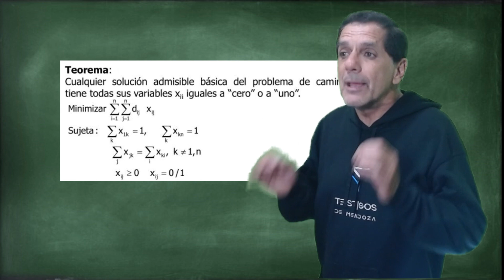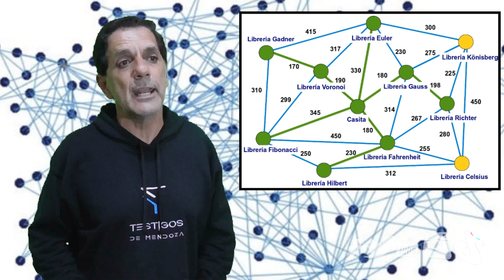LOS PUENTES DE KÖNIGSBERG (TEORÍA DE GRAFOS) - MATEMÁTICAS EN TRES MINUTOS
LosTestigosDeMendoza el problema de los siete puentes de Königsberg, es un célebre problema matemático, resuelto por Leonhard Euler en 1736 y cuya resolución dio origen a la teoría de grafos.